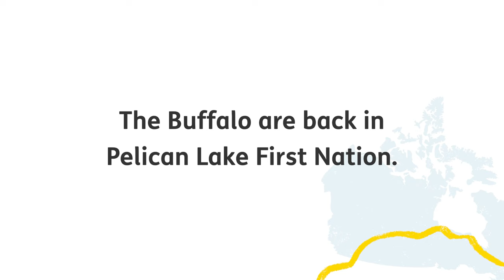Bringing Back The Buffalo – Pelican Lake First Nation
As Christians, we recognize that God made all people in His image and that all people have God-given value and worth. We are people committed to reconciliation – recognizing that we are people who have been reconciled.

Two years ago, Tearfund Canada joined forces with Loka Koa to start a journey of reconciliation with the First Nations of Canada and local churches. The vision of this initiative was to plant at least ten Buffalo herds on First Nations land as an act of reconciliation, restoration, friendship, and love of our Creator.

Since then, we have planted a herd on Cote First Nation and now a new herd arrived on Pelican Lake First Nation!

We are honoured to be able to partner with these two Nations.

About Tearfund Canada

Tearfund Canada's vision is to see people freed from poverty, living transformed lives, and reaching their God-given potential. We work with the local church in 50 countries to help them reachout beyond their walls and provide their communities with a future of opportunity and hope.